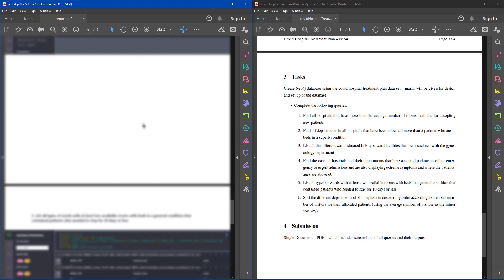[SOLVED] Covid Hospital Treatment Plan – Neo4J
Do you want a FRESH Copy of this Project or other tasks or labs?
or on Discord at talebetto#7352

Confidential Personal Details:
According to our policy, we don't require any information from our clients, All the communication information is kept confidential.

The COVID-19 pandemic has placed an unprecedented strain on health systems, with rapidly increasing
demand for healthcare in hospitals and intensive care units (ICUs) worldwide. As the pandemic escalates,
determining the resulting needs for healthcare resources (beds, staff, equipment) has become a key priority
for many countries. Projecting future demand requires estimates of how long patients with COVID-19
need different levels of hospital care.
While healthcare management has various use cases for using data science, patient length of stay is
one critical parameter to observe and predict if one wants to improve the efficiency of the healthcare
management in a hospital. This parameter helps hospitals to identify patients of high LOS risk (patients
who will stay longer) at the time of admission. Once identified, patients with high LOS risk can have
their treatment plan optimized to miminize LOS and lower the chance of staff/visitor infection. Also,
prior knowledge of LOS can aid in logistics such as room and bed allocation planning. The problem is to
manage the functioning of Hospitals in a professional and optimal manner. The length of stay is divided
into 11 different classes ranging from 0-10 days to more than 100 days.

Create Neo4j database using the covid hospital treatment plan data set – marks will be given for design
and set up of the database.
• Complete the following queries:
1. Find all hospitals that have more than the average number of rooms available for accepting
new patients
2. Find all departments in all hospitals that have been allocated more than 5 patients who are in
beds in a superb condition
3. List all the different wards situated in F type ward facilities that are associated with the gynecology
department
4. Find the case id, hospitals and their departments that have accepted patients as either emergency
or urgent admissions and are also displaying extreme symptoms and where the patients’
ages are above 60
5. List all types of wards with at least two available rooms with beds in a general condition that
contained patients who needed to stay for 10 days or less
6. Sort the different departments of all hospitals in descending order according to the total number
of visitors for their allocated patients (using the average number of visitors as the minor
sort key)